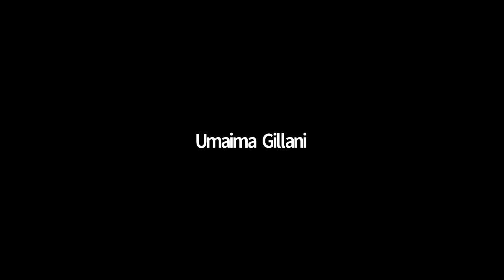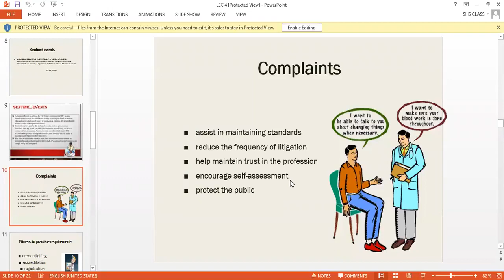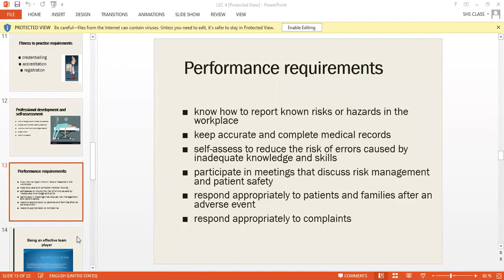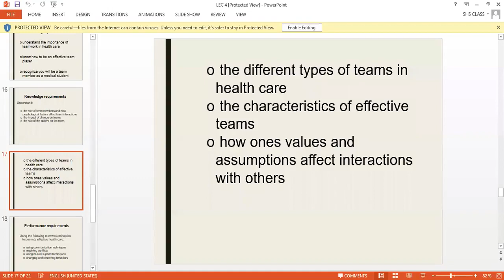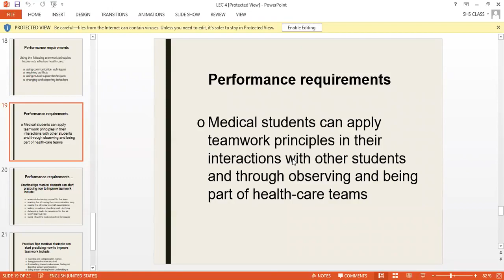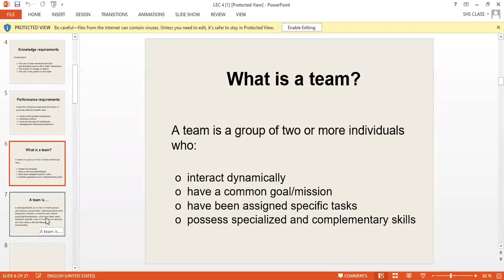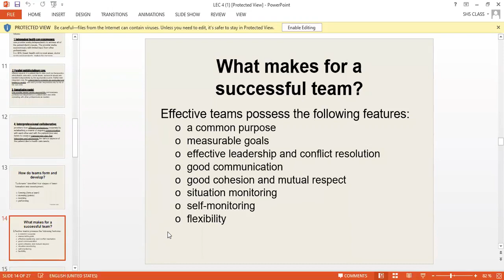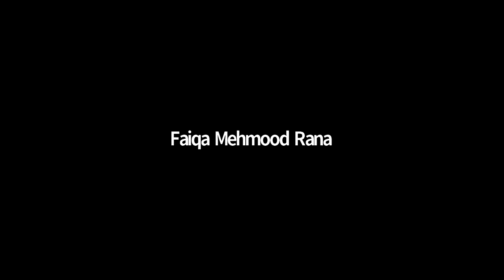Patient Safety - 1 Lecture 5 | PS - 1 Lecture 5 | Patient Safety - 1 SHS 361 Lecture 5